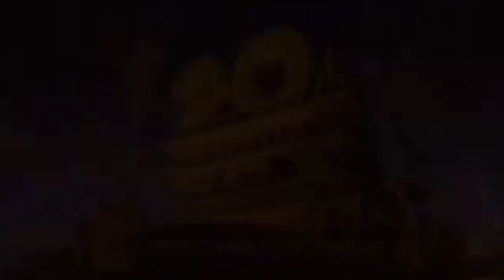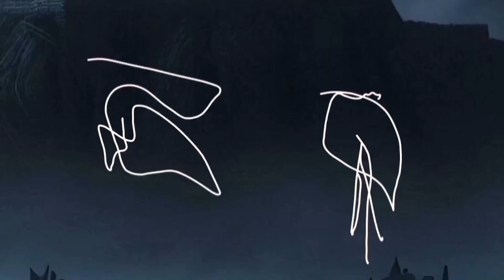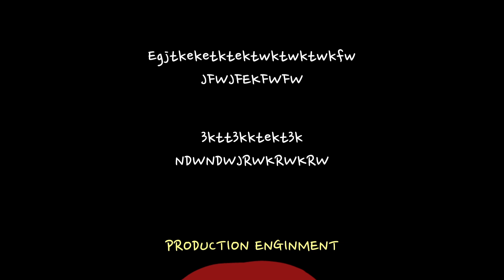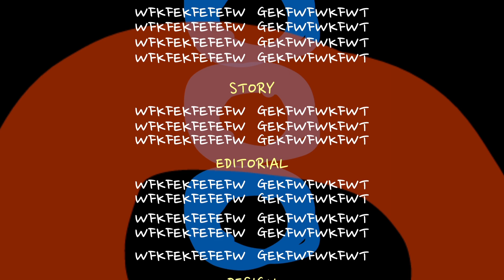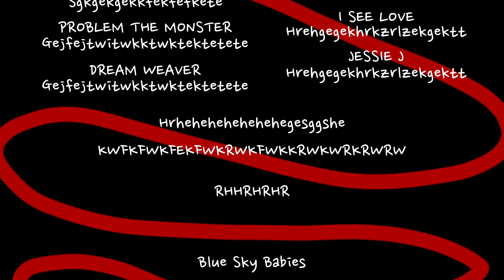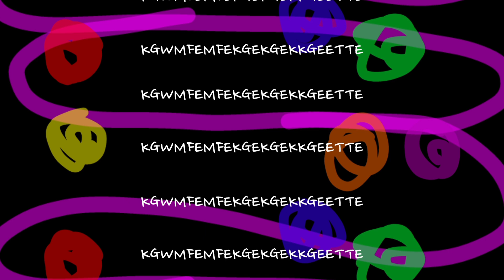Hotel Transylvania 2011 Full Movie in English Disney Channel